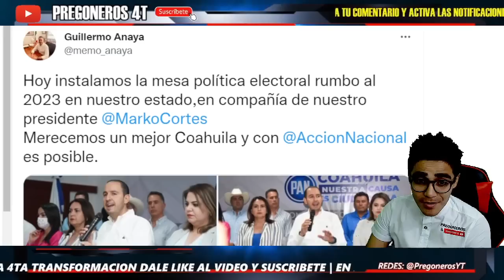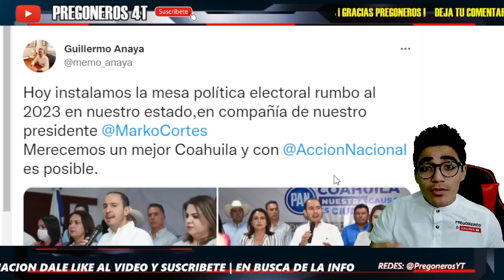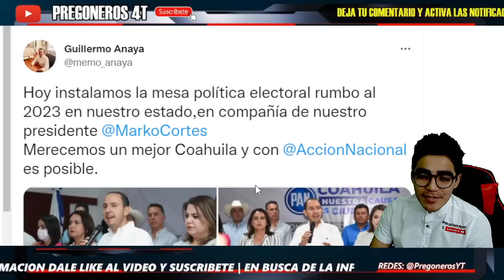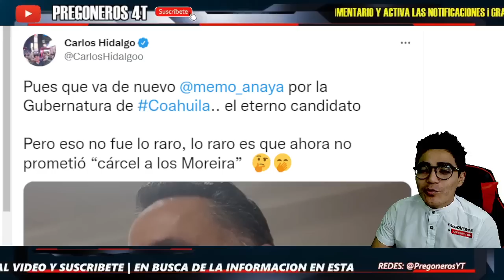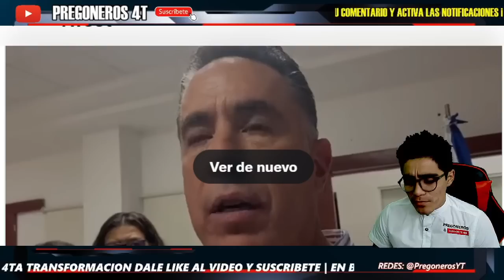¡SE LES CAE SU TEATRITO! ¡COALICION ES UN NIDO DE RATAS! ¡CANDIDATO PAN COMETE ESTE GRAVE ERROR!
PREGONEROS 4T.

Pregoneros 4T !!!